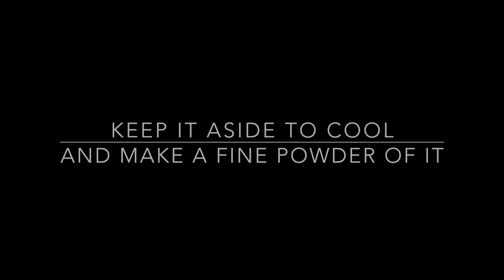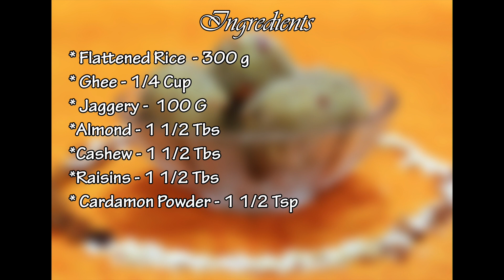Poha Ladoo | पोहा लड्डू | Easy Poha recipe |Become a chef at home|24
A traditional Indian Sweet especially prepared during festivals Poha Ladoo is one of the most simple and easiest sweet recipes that can be prepared in few minutes.Poha Ladoo is amalgamation of roasted flattened rice, dry fruits, ghee and sweetened with Jaggery.